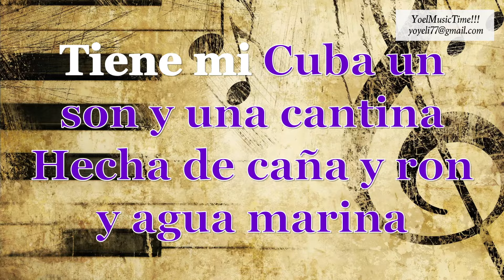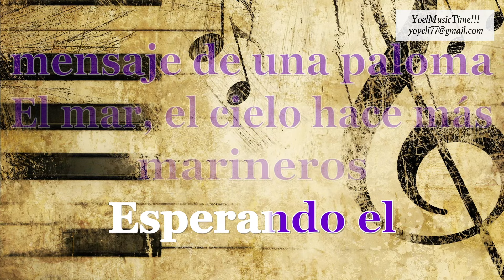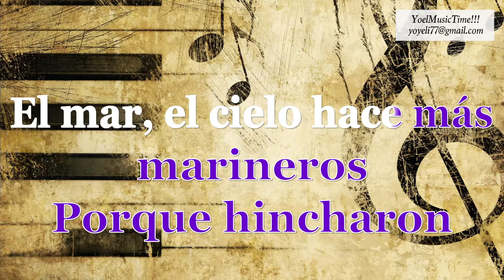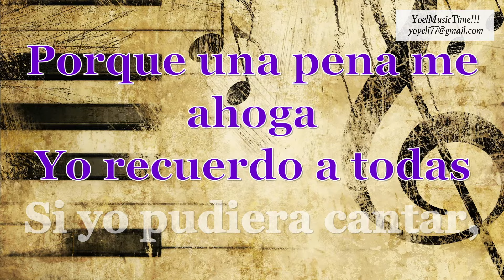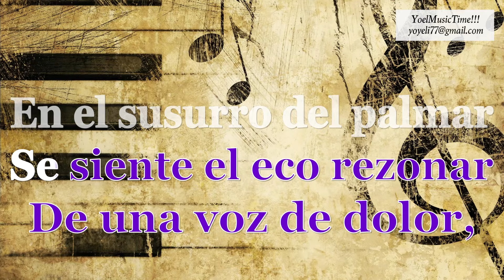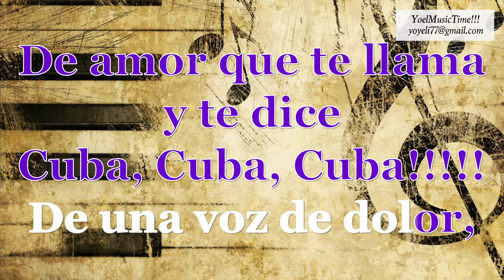CANTINERO DE CUBA KARAOKE COMPLETO(Sonora Cubanisima) Regalo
Difrutenlo!